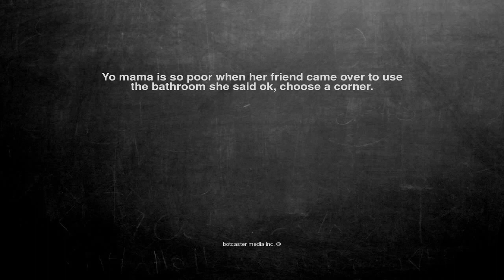Ok, here is the joke. Yo mama is so poor when her friend came ...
Yo mama is so poor when her friend came over to use
the bathroom she said ok, choose a corner.